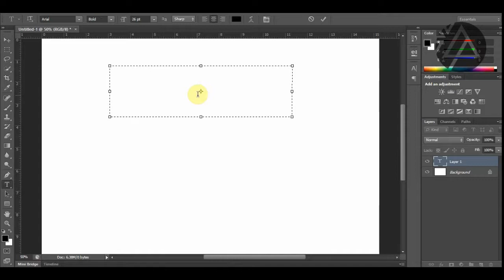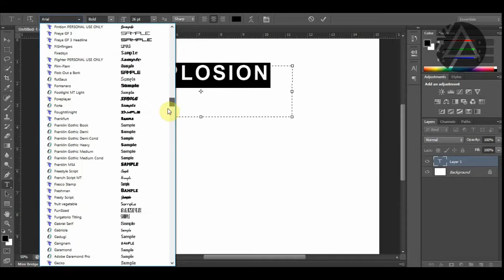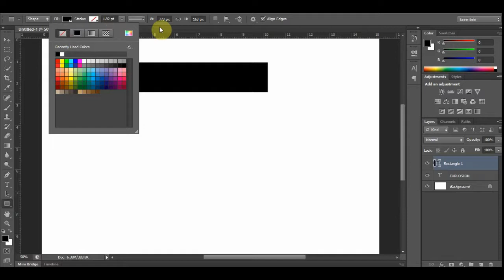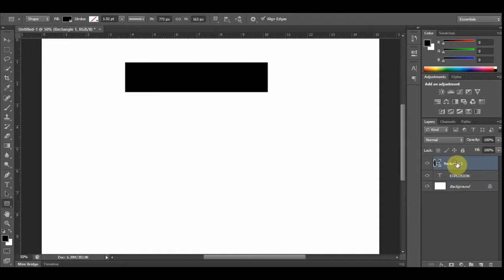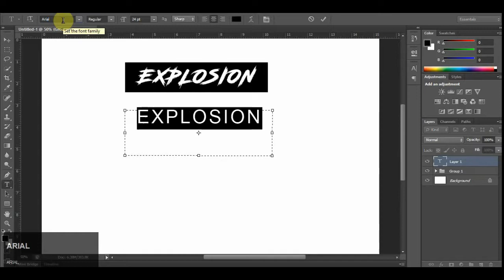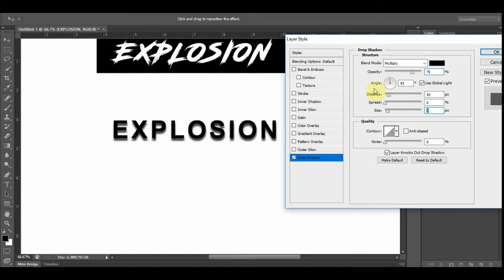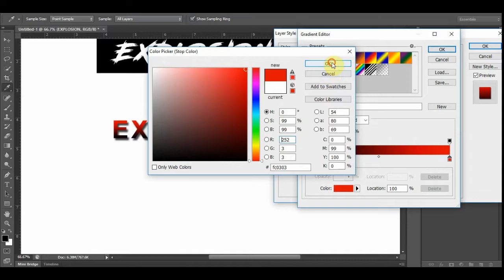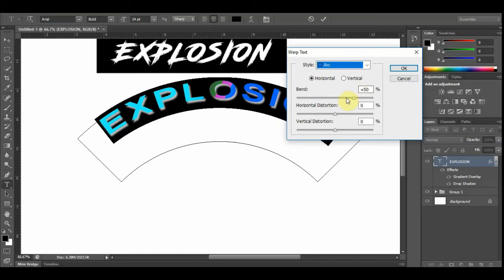Create Text #10 (Cara nak guna dan cantikkan text)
Untuk Tips dan Tutorial kali ini saya membuat video berkenaan cara bagaimana kita nak gunakan text di dalam adobe photoshop

Nak gunakan text memang agak mudah tetapi apa yang nak saya tunjukkan ialah cara macam mana kita nak decorate text tersebut

Antaranya ialah seperti

- cara nak buat border text
- cara nak buat background text
- cara nak tambah shadow text
- cara nak gunakan gradient text
- cara nak warpkan text

ini semua merupakan contoh FX atau effect yang boleh kita gunakan pada text.